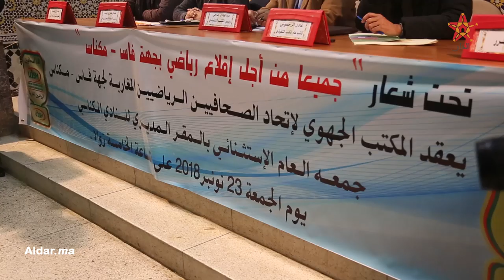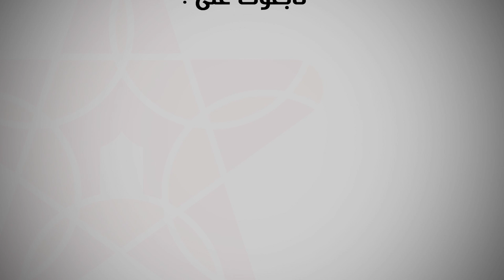النادي المكناسي يعاني حد الاختناق وإطلاق نداء الاستغاثة.. فهل من منقذ